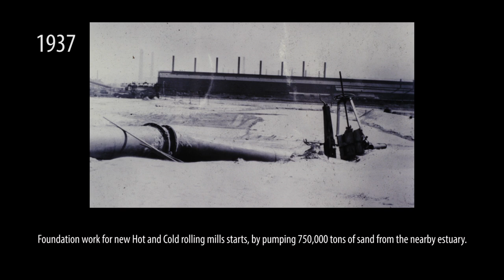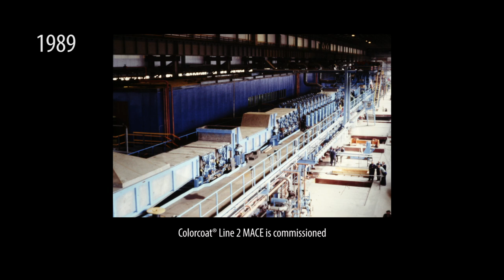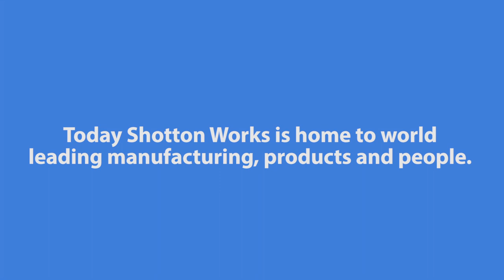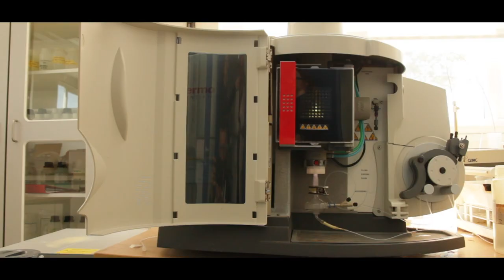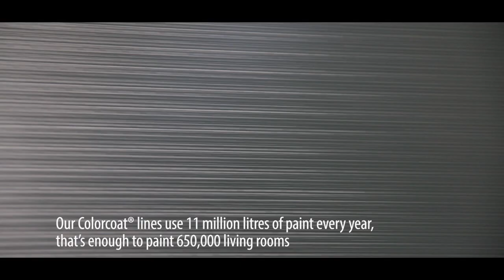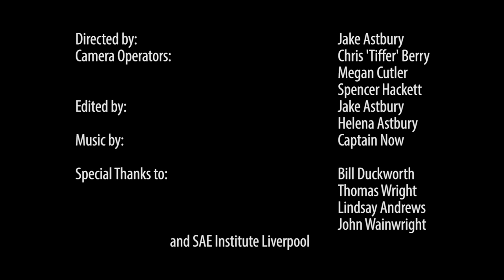Tata Steel Shotton Introduction